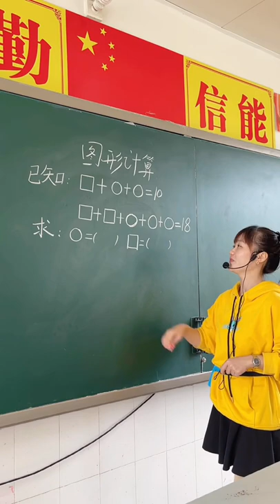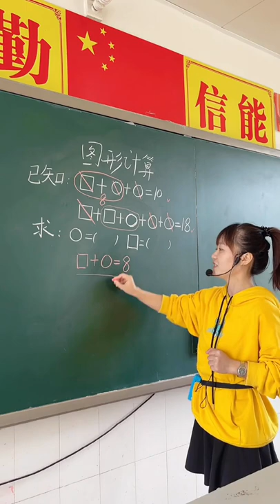Math teaching by a cute teacher 73